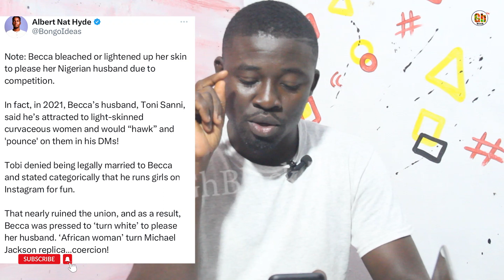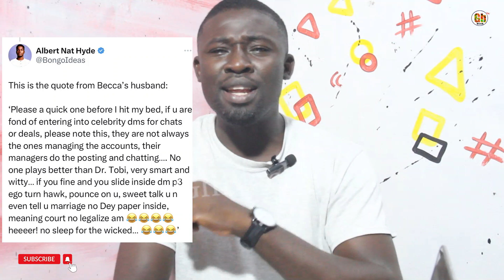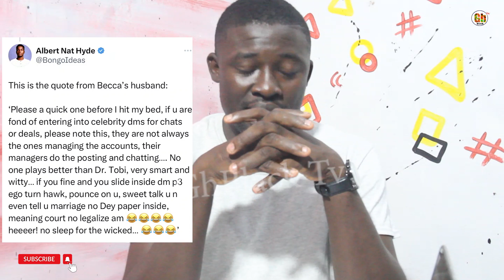HIDDEN SECRET BEHIND BECCA BL3ACH!NG WILL SHO)K YOU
The hidden secret behind Becca ble;Ching is finally out